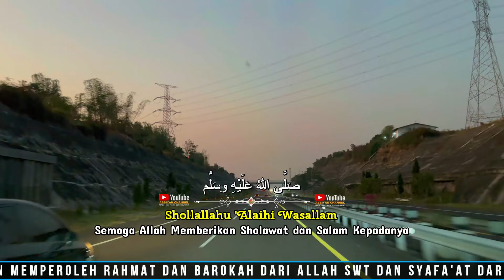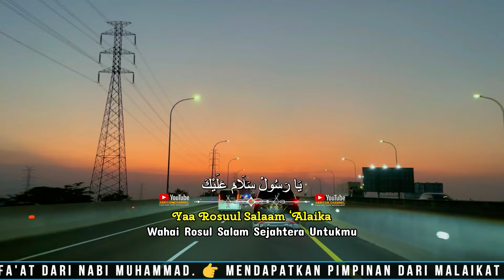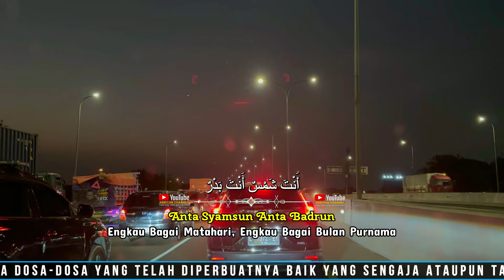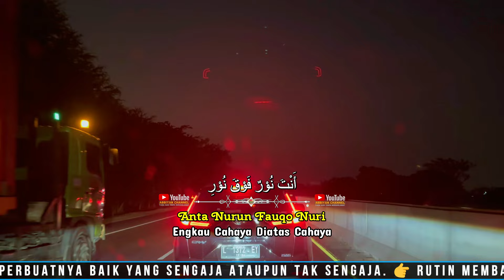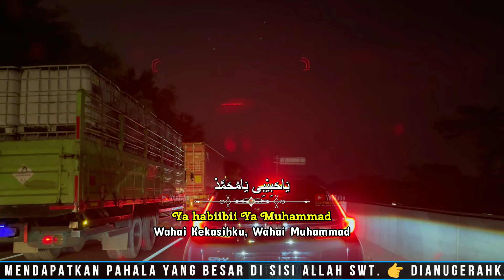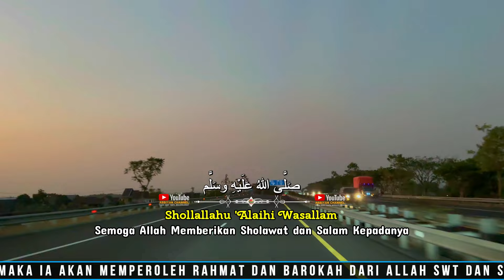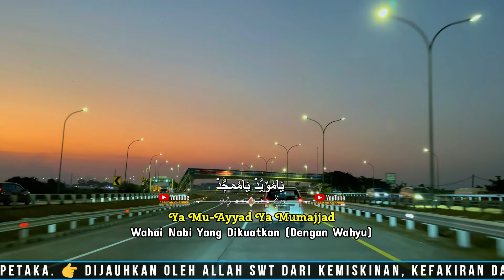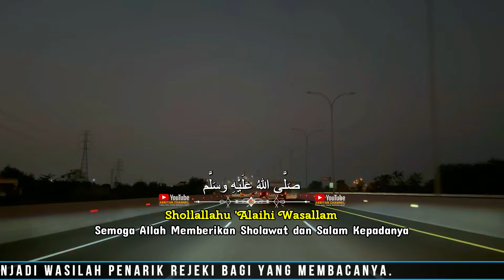Keajaiban Sholawat Jibril Penarik Rezeki Paling Ampuh Mustajab Sholawat Shallallahu Ala Muhammad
Episode 4: Sholawat Jibril Penarik Rezeki Paling Dahsyat pengabul segala hajat, Sholawat Nabi Shallallahu Ala Muhammad Penenang Hati Penyejuk Jiwa.

Semoga siapa saja yang mendengarkan sholawat nabi ini mendapatkan keberkahan, dan kelak semoga mendapatkan syafaat dari baginda Rasulullah ﷺ diyaumil qiyamah nanti. Semoga kita semua selalu disehatkan badannya, diluaskan rezekinya, dimudahkan segala urusannya & dilunaskan hutang-hutang Ribanya. Aamiin Ya Robbal Alamin.

👉 Klik 🔔 LONCENG notifnya, supaya tidak ketinggalan VIDEO terbaru dari Abbiyan Channel.